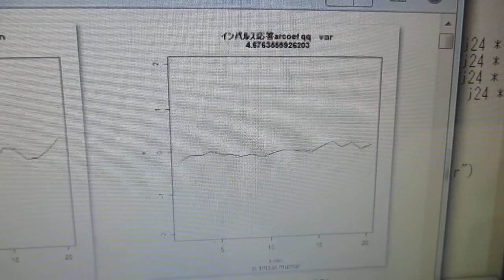オリジナル超音波実験（超音波のダイナミック制御：音圧測定解析） ultrasonic-labo